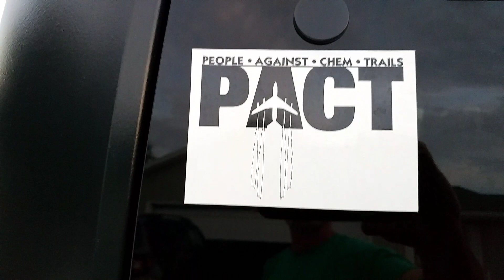Send Your Channel Stickers!!! Free advertisement